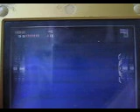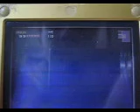metroid fusion episode7(p2)of 3-freezeing up your arsenal